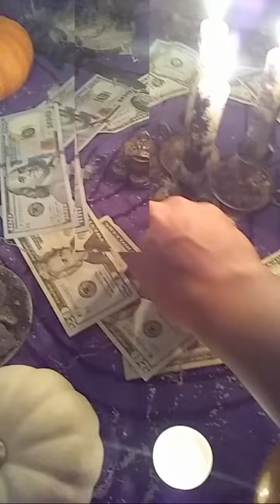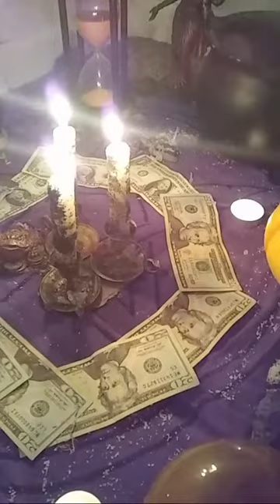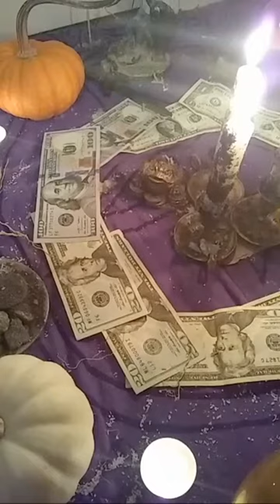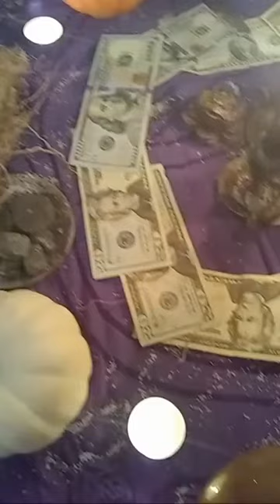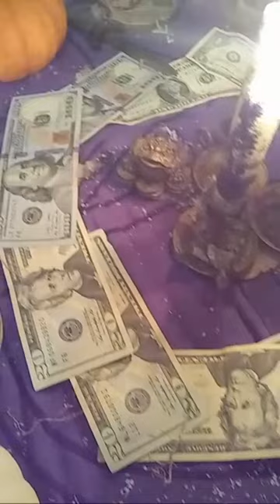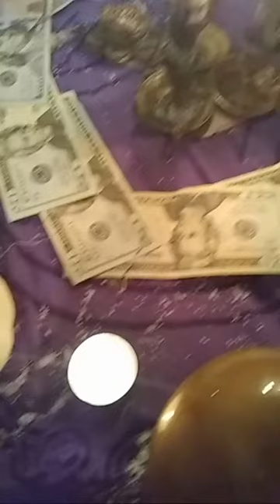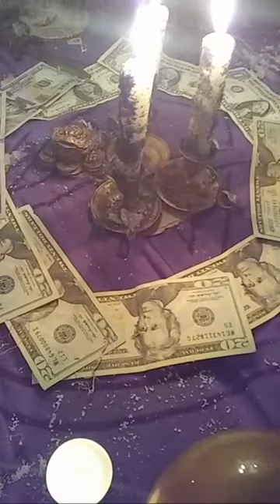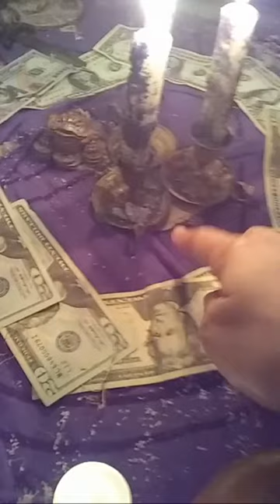Fast Abundance Money Ritual 💵💰